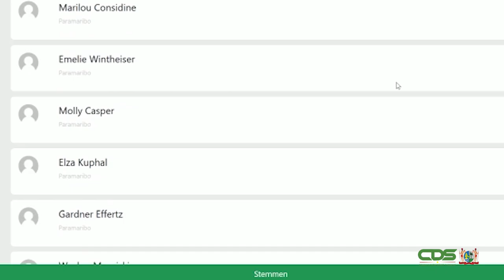PROGRAMMA VAN DE WOORDVOERING: INSTALLATIE JEUGDRAAD SURINAME, DD 8 JULI 2023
De Jeugdraad Suriname is vandaag, zaterdag 8 juli 2023, officieel geïnstalleerd. President Chandrikapersad Santokhi plaatst jongerenbeleid hoog op de agenda en feliciteert de gekozen leden van harte. Met het afleggen van de eed hebben ze hun verantwoordelijkheid op zich genomen en ontvangen ze nu officieel hun beschikking.  We kijken uit naar de positieve impact die de Jeugdraad zal hebben op de toekomst van Suriname. Succes en gefeliciteerd!!